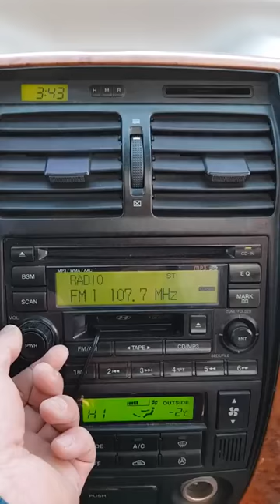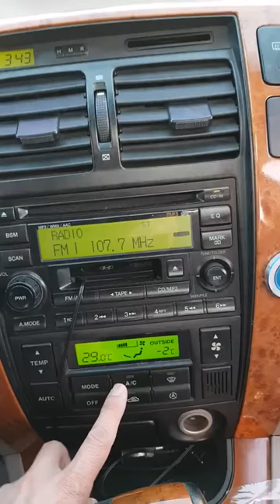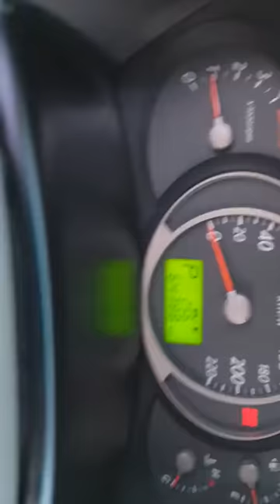Korean Used Car - 2004 Hyundai Tucson MXL SUNROOF [Autowini.com]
2004 Hyundai Tucson MXL SUNROOF for sale.

Best Regards,